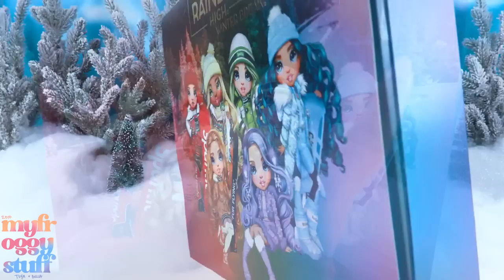Rainbow High Winter Break PLUS Does the Fit Fit? | Buyers Guide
By Request:  It is August and the sun is blazing, so let’s cool off with Rainbow High Winter Break dolls… and while we are at it, let’s find out “does the fit fit”, make a made to move Rainbow High doll and a Rainbow High Mini Toya !!! Join us for an ALL NEW video on YouTube at MyFroggyStuff.